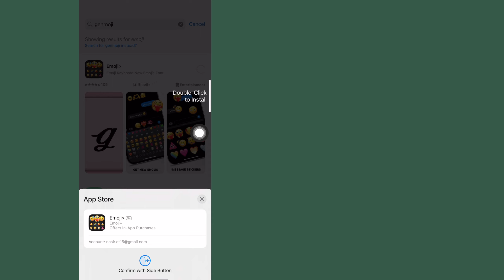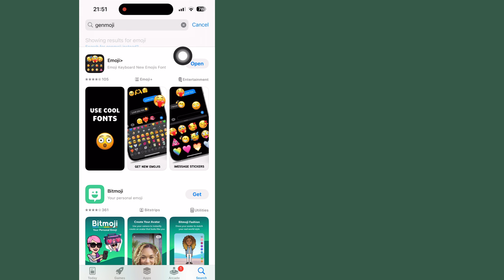Cómo usar Genmoji en iOS18 | Alternativa a Genmoji - Funciones de inteligencia de Apple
Bienvenido a una emocionante introducción a Genmoji: ¡la última innovación de Apple presentada en la WWDC24!  Genmoji permite a los usuarios crear emojis personalizados a partir de descripciones específicas.  Ya sea que quieras incorporar estos stdiomojis únicos en tus mensajes, compartirlos como stickers o divertirte con reacciones Tapback personalizadas, este video te guiará a través de esta nueva experiencia con emojis.